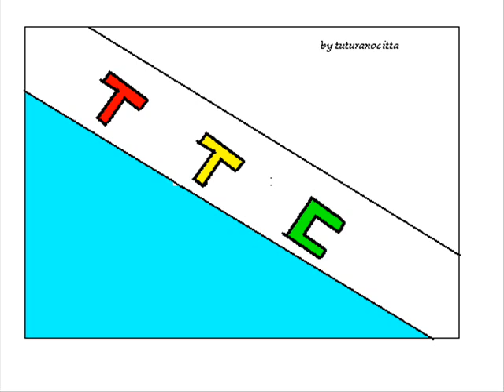Daniela Davoli - I ragazzi giù nel campo (1974)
Di (P.P: Pasolini - D. Maraini) ottimo brano ben interpretato da Daniela Davoli